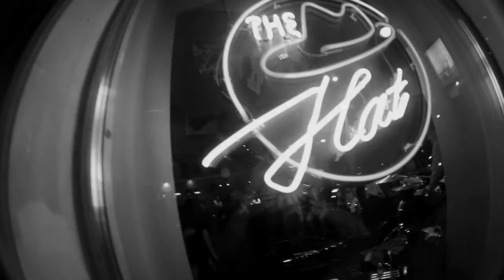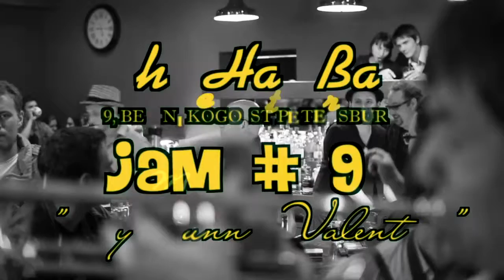JAM # 096 @ THE HAT BAR – My Funny Valentine – Ирина Тищенко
THE HAT BAR – JAMMIN' EVERY NIGHT – BELINSKOGO UL,9 – ST.PETERSBURG – OPEN 7 PM – 3 AM – DAILY. Free entrance. Jazz only, open jam-sessions daily.